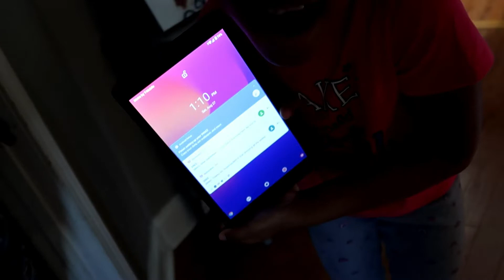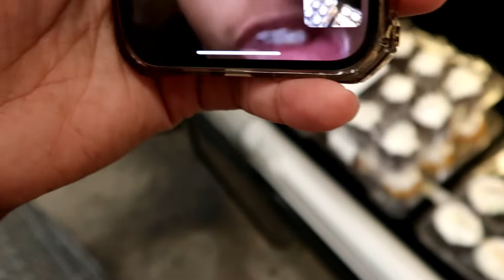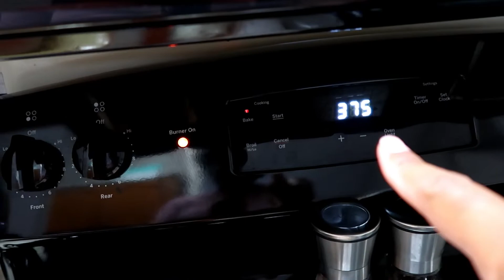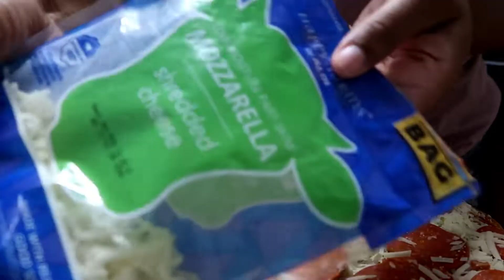Now I Am Sick 🤒 | Keston 12th Birthday Is Ruined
THANKS FOR BECOMING APART OF MY FAMILY 🤗❤️